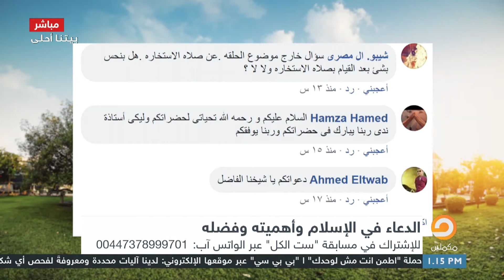لقاء ندى محمود مع أستاذ الشريعة بجامعة الأزهر د.إسماعيل علي كامل 26/2/2019